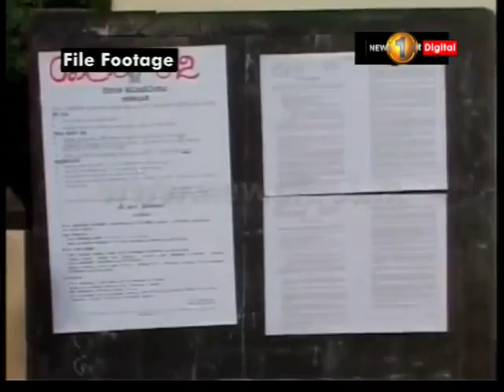GCE A/L begins today